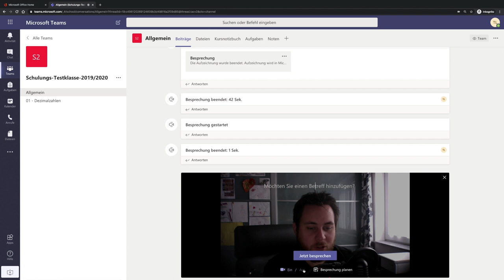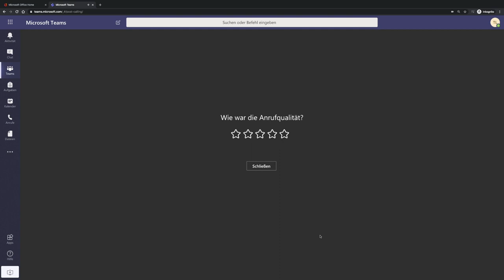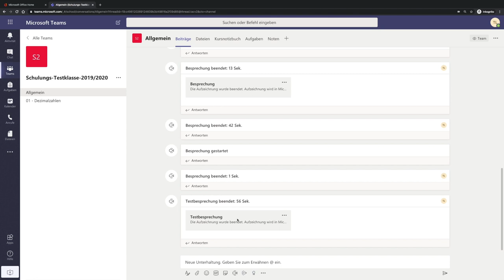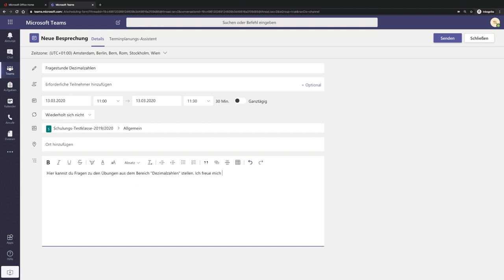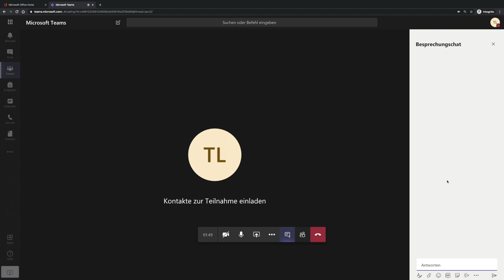04 - Besprechungen | Crashkurs MS Teams | mathematik.rocks | Phil Stangl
04 - Besprechungen | Crashkurs MS Teams | mathematik.rocks | Phil Stangl